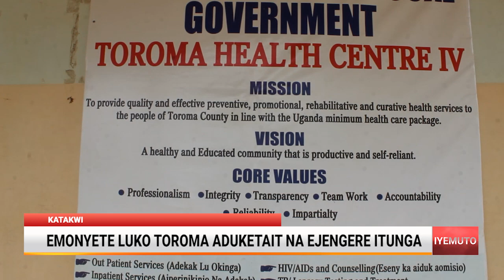EMONYETE LUKO TOROMA ADUKETAIT NA EJENGERE ITUNGA - KATAKWI